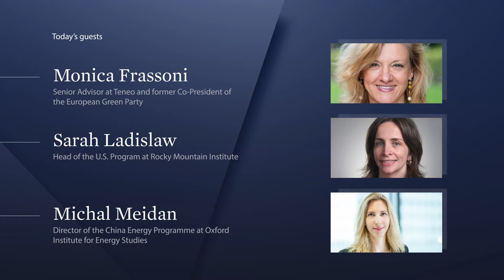Getting to Zero: The Struggle to Address Climate Policy Through Multilateralism – Teneo Insights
The world has placed vast importance on the COP26 meetings in Glasgow for their role in setting a considerably more ambitious and urgent global climate agenda. But the approach both to this event and emissions reduction more broadly remains fragmented with disparate interests spanning across participating governments, institutions, and corporations. With little consensus on how targets should be set and incentivized, and vast inequality in distribution of resources to achieve these targets, there are many loops to close and hurdles to clear before the world can arrive at a truly impressive and obtainable pathway to zero emissions. Kevin Kajiwara, Co-President of Political Risk Advisory, joins Monica Frassoni, Teneo Senior Advisor, former MEP and Co-President of the European Green Party, Sarah Ladislaw, Head of the US program at Rocky Mountain Institute, and Michal Meidan, Director of the China Energy Programme at Oxford Institute for Energy Studies, for a lively discussion that addresses three of the most influential markets in the climate debate. Our guests focus on policy and regulatory implications surrounding global climate change literature and COP26, and assess how deeper commitments and greater scrutiny of companies, investments, and government action can shape the path forward.